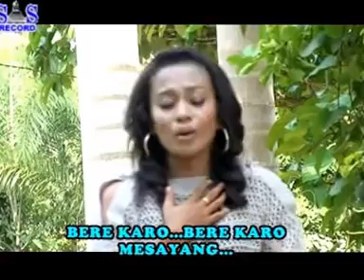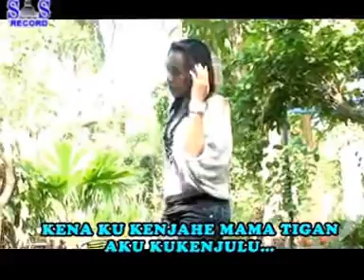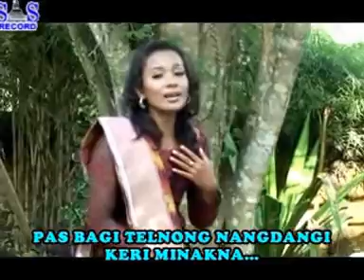Veronika Bangun - Telnong Keri Minakna ( Official Music Video )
God Bless!

SS.RECORD PRODUCTION